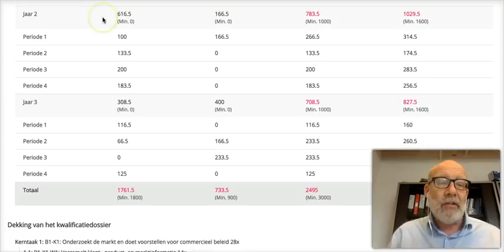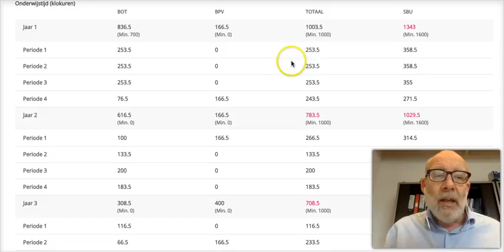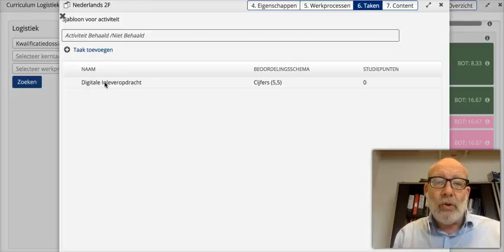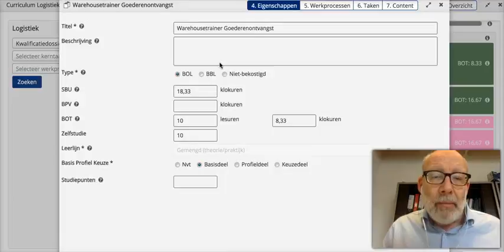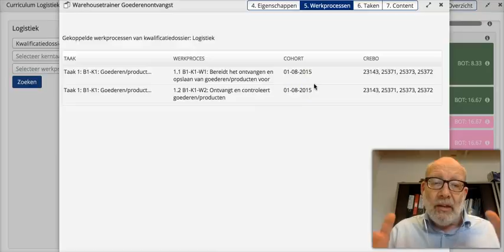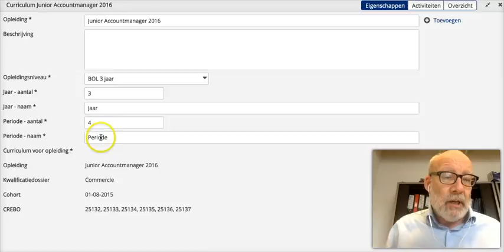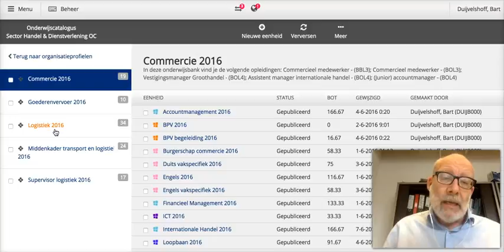natschool voor Paul